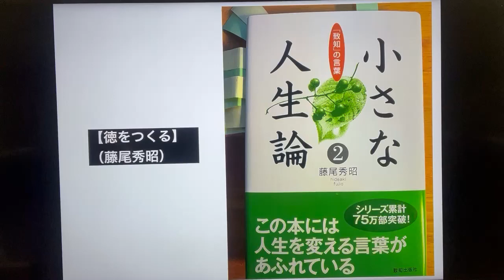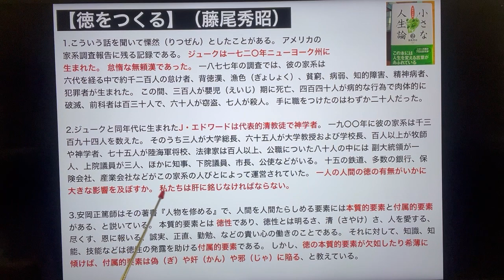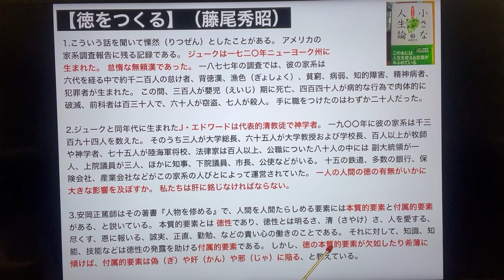【徳をつくる】（藤尾秀昭）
1.こういう話を聞いて慄然（りつぜん）としたことがある。 アメリカの家系調査報告に残る記録である。 ジュークは一七二〇年ニューヨーク州に生まれた。 怠惰な無頼漢であった。 一八七七年の調査では、彼の家系は六代を経る中で約千二百人の怠け者、背徳漢、漁色（ぎょしょく）、貧窮、病弱、知的障害、精神病者、犯罪者が生まれた。 この間、三百人が嬰児（えいじ）期に死亡、四百四十人が病的な行為で肉体的に破滅、前科者は百三十人で、六十人が窃盗、七人が殺人。 手に職をつけたのはわずか二十人だった。

2.ジュークと同年代に生まれたJ・エドワードは代表的清教徒で神学者。 一九〇〇年に彼の家系は千三百九十四人を数えた。 そのうち三人が大学総長、六十五人が大学教授および学校長、百人以上が牧師や神学者、七十五人が陸海軍将校、法律家は百人以上、公職についた八十人の中には 副大統領が一人、上院議員が三人、ほかに知事、下院議員、市長、公使などがいる。 十五の鉄道、多数の銀行、保険会社、産業会社などがこの家系の人びとによって運営されていた。 一人の人間の徳の有無がいかに大きな影響を及ぼすか。 私たちは肝に銘じなければならない。

3.安岡正篤師はその著書『人物を修める』で、人間を人間たらしめる要素には本質的要素と付属的要素がある、と説いている。 本質的要素とは 徳性であり、徳性とは明るさ、清（さやけ）さ、人を愛する、尽くす、恩に報いる、誠実、正直、勤勉、などの貴い心の働きのことである。 それに対して、知識、知能、技能などは徳性の発露を助ける付属的要素である。 しかし、徳の本質的要素が欠如したり希薄に傾けば、付属的要素は偽（ぎ）や奸（かん）や邪（じゃ）に陥る、と教えている。

4.天地の大徳を生という、と『易経』はいう。 人は天から徳を授かってこの世に生まれる。 人は誰でも有徳の子なのである。 だが、耕されない沃野（よくや）が荒野と化すように、陶冶（とうや）がなければは乾涸（ひから）び、涵養（かんよう）されない。 常につくり続けなければ、徳は育たないのだ。

5.では、いかにして徳をつくるか。 田舞徳太郎氏がその近著『人財育成のすすめ』で三項目を挙げている。 1.熱意(自分を磨こう、人の役に立とう、立派な会社をつくろう、といった熱い意志) 2.知識(いくら熱意があっても知識を磨かない者は仕事を全うすることも人間的に成長することもできない) 3.場を生かす(与えられた場でベストを尽くす) がそれである。 この三項目の実践によって徳はつくられる、というのだ。 至言であろう。

◆ 徳をつくる3つの方法。
 1.「成功というものには、いろいろな要素があるが、そのなかでとくに大事なもの、それは熱意だと思う」とデール・カーネギーは言った。 また、松下幸之助翁は、熱意についてこう語っている。 「なまじ知識があると、しゃにむに突進する気迫が、のうなります。しかし“断じてやる”と決めて、やってみれば、案外できるものです。鉄をも溶かす熱意があれば、何とか知恵がわくもんです」

2.そして、知識を磨くとは、学び続けること。 安岡正篤師は「人間は学び続けなければならない。学ぶことをやめたら、人間でなくなる」といったという。

3.渡辺和子氏の「置かれた場所で咲きなさい」という言葉がある。 蒔（ま）かれた種は、文句を言わず、その場でただひたすら咲くしかない。 だからこそ、置かれた場所で咲く花は強く美しい。 稲盛和夫氏はそれを「どんな環境にあろうとも 真面目に一所懸命生きること」と言った。 まさに、「場を生かす(与えられた場でベストを尽くす)」ことだ。 徳をつくり、子孫に良き影響を与える人でありたい。